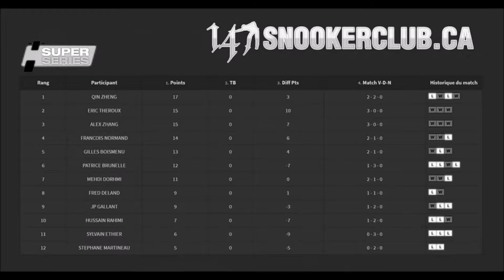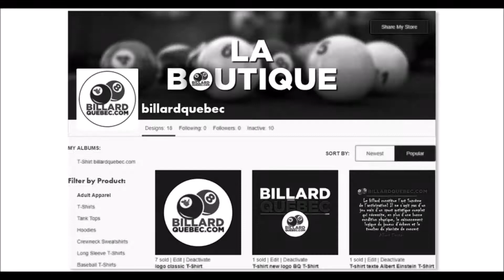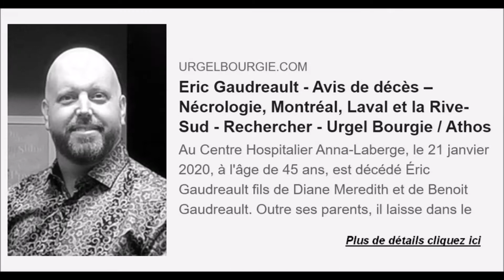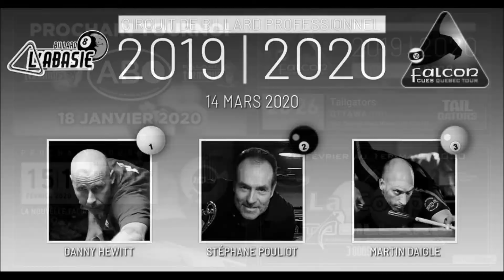Revue du billard au Québec en images 2019, 2020, 2021 sur billardquebec.com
BILLARDQUEBEC.com - La web tv du billard au Québec